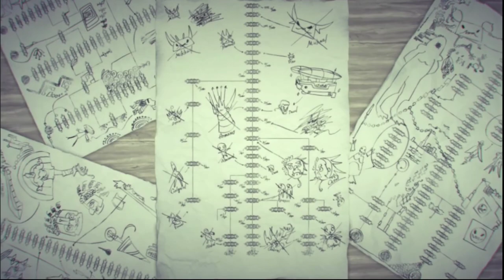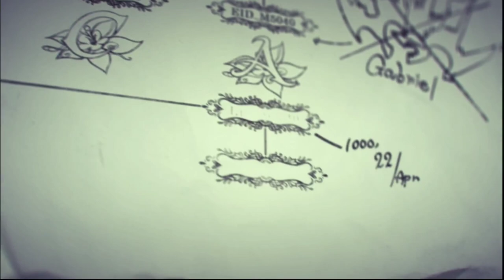Let's Play Drakengard 3 (Blind) -70- Treasurer Hoarder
Every Treasure Chest